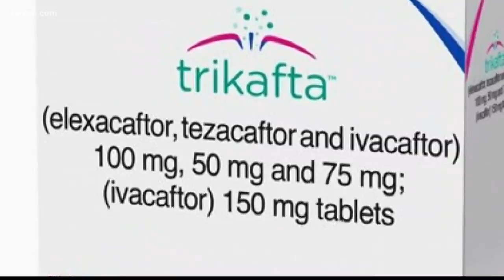FDA approves new dug for cystic fibrosis patients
The new drug is called Trikafta.